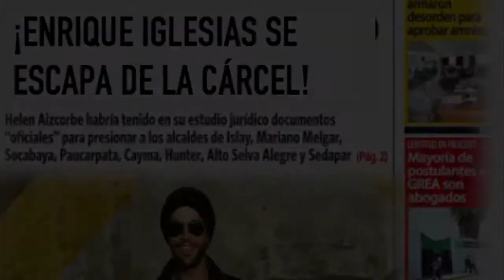El escape: Pregunta #1